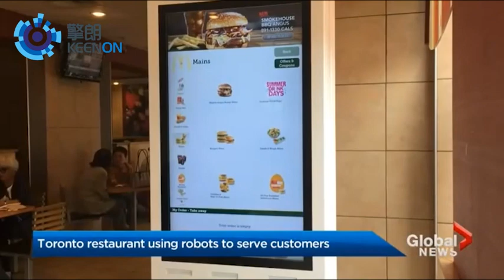Robot in restaurant 2